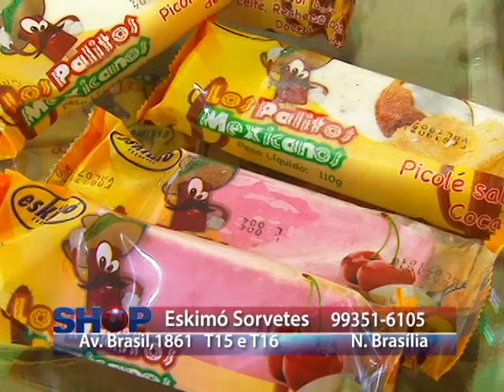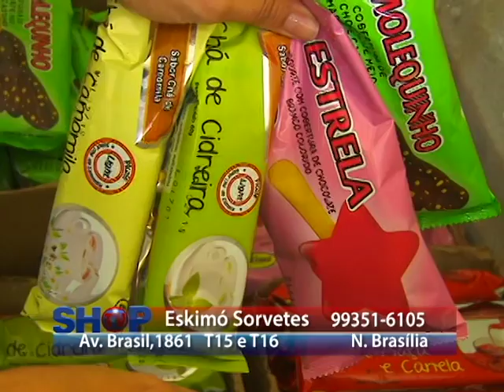ESKIMO 02 07 16